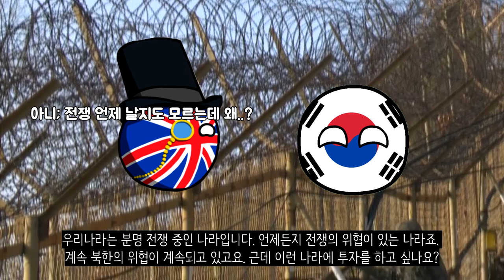왜 우리나라에는 주한미군이 필요할까?_[센서 스튜디오]